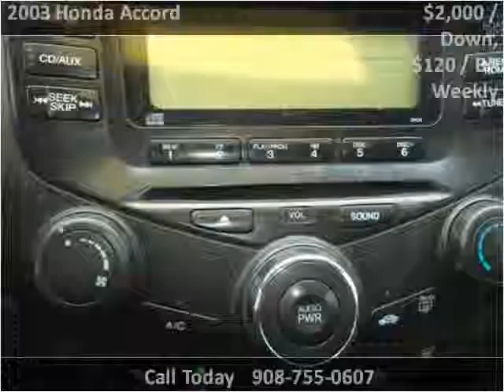2003 Honda Accord Used Cars Plainfield NJ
This 2003 Honda Accord is available from New Plainfield Auto Sales.